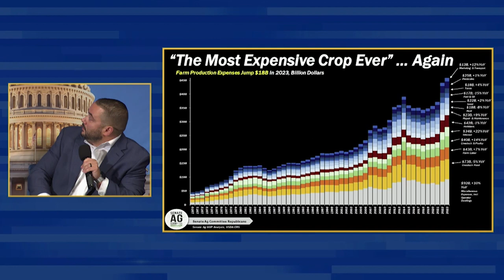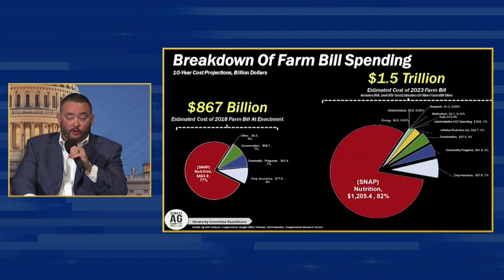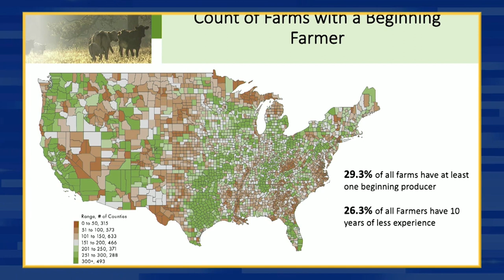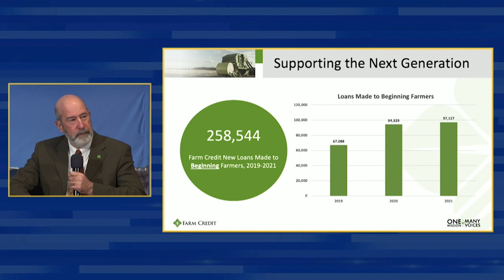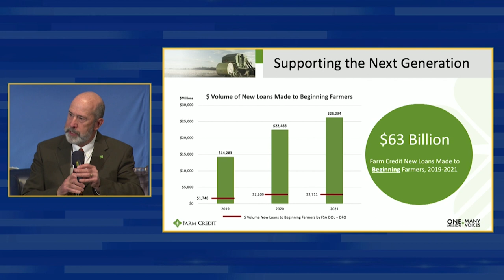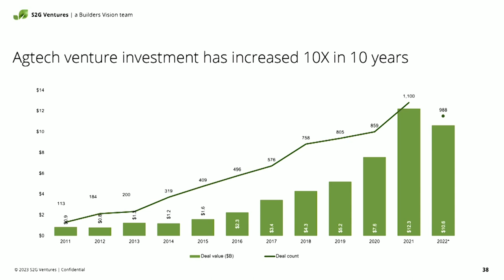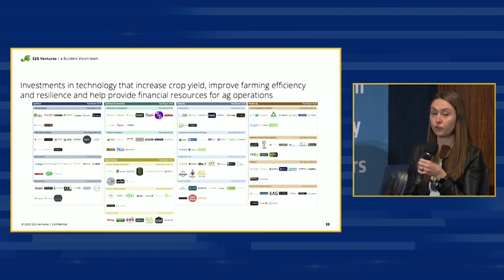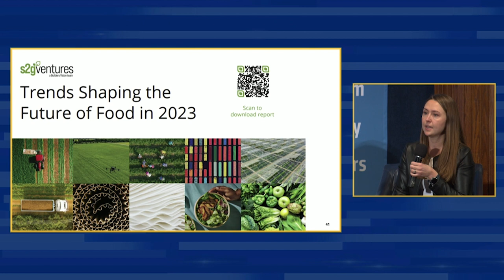2023 Agri-Pulse Ag & Food Policy Summit - Ag Economics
The 2023 Agri-Pulse Ag & Food Policy Summit theme was "Next-Gen Farm & Food Policy." This panel topic was "Show Us The Numbers: A Closer Look At The Farm Bill Baseline, Income Outlook And Opportunities For More Profit And Private Investments." Agri-Pulse Editor Sara Wyant moderated the discussion between:

- John Newton, Chief Economist, U.S. Senate Committee on Agriculture, Nutrition & Forestry
- Joe Outlaw, Ph.D., regents fellow, professor and extension economist, Texas A&M University
- Gary Matteson, S.V.P., Beginning Farmer Programs and Outreach, Farm Credit Council
- Audre Kapacinskas, principal, S2G Ventures

The summit took place on March 20, 2023, at the National Press Club.